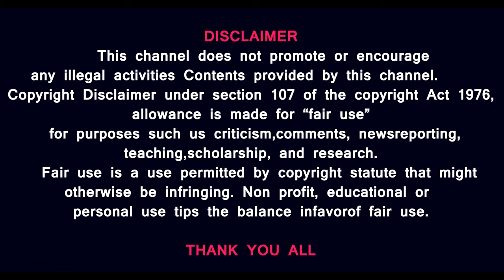இஸ்ரேலின் ரமலான் வாழ்த்து-பாலஸ்தீனர்களை அழைத்த ரஷ்யா அதிபர்- ஈரானின் புதிய வாகனம்-Indian Ship damage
இஸ்ரேல் கொடுத்த ரமலான் வாழ்த்து- பாலஸ்தீனர்களை அழைத்த ரஷ்யா அதிபர்- ஈரான் வாங்கிய மின்னல் -அப்டீனா? புதிய வாகனம்-Indian Ship damage

Ramadan greetings given by Israel - President of Russia invited Palestinians - Lightning bought by Iran

1.Russian President Vladimir Putin has once again snubbed Israeli PM Benjamin Netanyahu. Russia is all set to host talks on the Israel-Hamas war in Gaza on February 29 in Moscow. Russia has invited Hamas, Palestinian Islamic Jihad, Palestinian Liberation Organisation among other from the Middle East to attend the event. Earlier, Russia also extended an open invitation to Palestinian Authority President Mahmoud Abbas to visit Moscow. However, the Kremlin hasn't invited Israel for talks.

2.United States President Joe Biden has publicly called for a “temporary ceasefire” in Gaza. However, a report by Wall Street Journal claims that Washington is planning to send more bombs and weapons to the Israeli military worth millions of dollars. U.S. role in the Gaza war has come under intense criticism over alleged use of its weapons on civilians. Nearly 29,000 Palestinians, mostly civilians, have so far been killed in the Israeli war on Gaza that started after Hamas killed nearly 1,200 Israelis during the October 7 attacks.

3.Iran has unveiled a new anti-ballistic missile system and a new low-altitude air defence system amid heightened tensions with Israel over the Gaza war. The new anti-ballistic missile system is named “Arman” (Aspiration), and the low-altitude air defence system is named “Azarakhsh” (Lightning). The new systems were unveiled on Saturday in the presence of Defence Minister Brigadier General Mohammad Reza Gharaei Ashtiani.
Prasath signature

Prasath signature

MUSIC CREDITS
YOUTUBE LIBRARY
Anno Domini Beats
Culture
Hip-Hop & Rap
AMERICA WILL CREATE WORLD PIECE
6 ShotsAlternative & PAngryNEFFEX